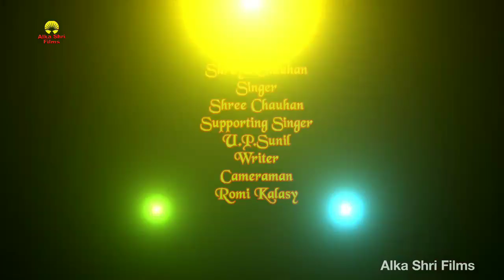HD_VIDEO_Shreya Chauhan का देवीगीत आ गया Shri Chauhan के साथ_2018 देवीगीत भोजपुरी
बालका के गोदी में खेलाइबू की ना

स्वर:- श्रेया चौहान, श्री चौहान
गीत:- ..अरुण बिहारी, कृष्ना बेदर्दी
संगीत:- सम्राट स्टूडियो स्टूडियो आरा

CopyRight :- Alka Shri Films

Download My Google Apps
      *Alka Shri Films*

परिकल्पना::-  बिजय चौहान

Dipu Ojha_Beyasawan Ke Kat Dihi E Maiya_बेअसवन के काट दिही ए देवी मईया_दीपू ओझा 2018 देवीगीत#Dipu Ojha_Beyasawan Ke Kat Dihi E Maiya_बेअसवन के काट दिही ए देवी मईया_दीपू ओझा 2018 देवीगीत